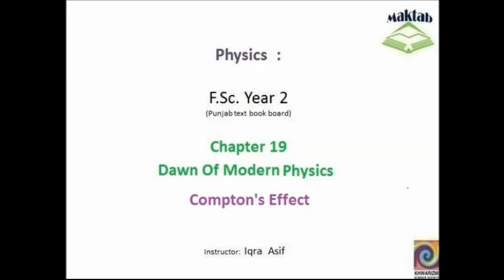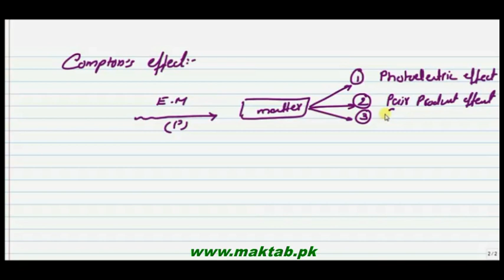FSc Physics Book2,CH 19, LEC 4: Compton’s Effect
This video lecture from Dawn Of Modern Physics (F.Sc 2nd year physics.) This video explains the Interaction of electromagnetic waves with the matter and Different types of Phenomenon that are produced after the interaction and specially define Compton,s Effect and its comparison with pair production and photoelectric effect . Find more e-learning material and educational video lectures in Urdu These videos are free to use for promotional and commercial purpose by keeping the credits to Maktab.